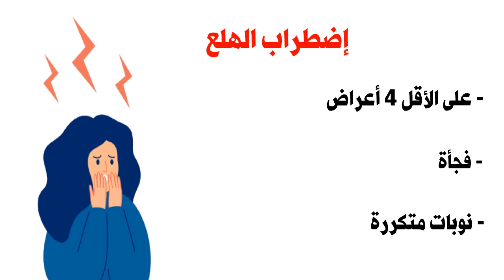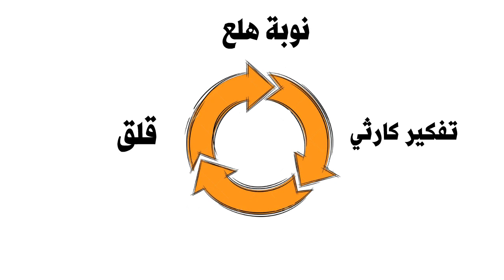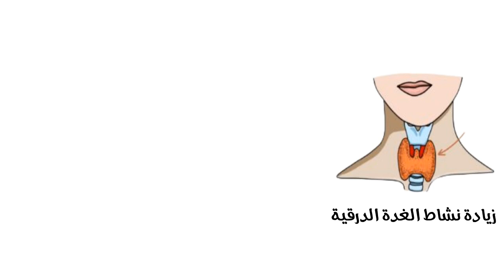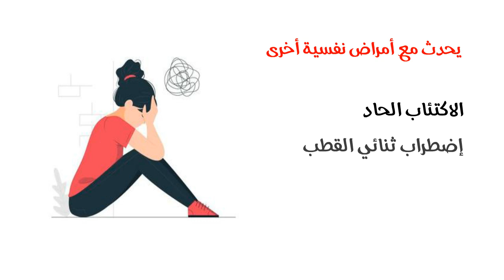نوبات الهلع . الأعراض والأسباب والعلاج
نوبات الهلع هي قلق شديد وحاد. الأعراض والأسباب وعلاج نوبات الهلع